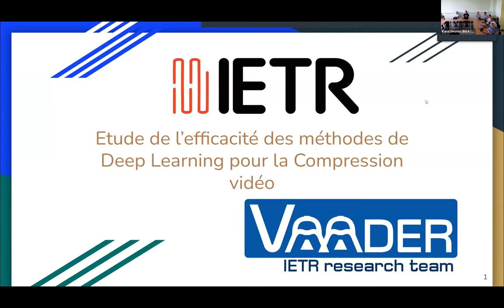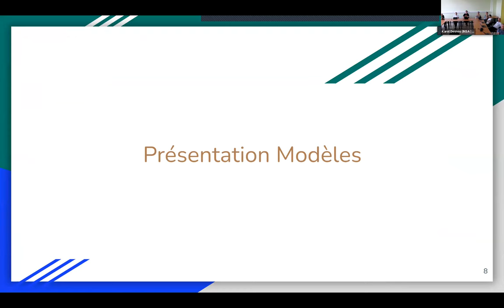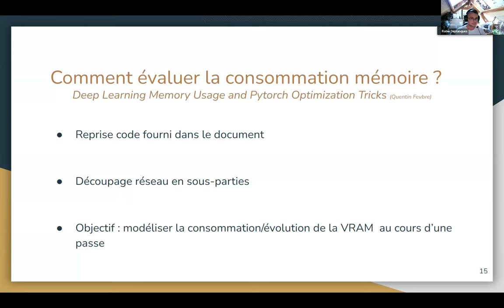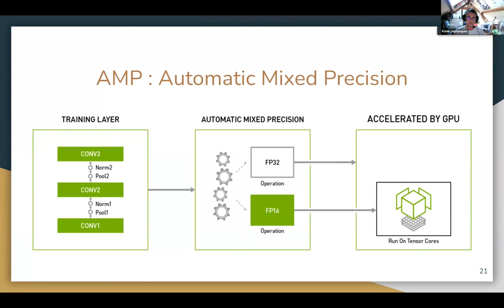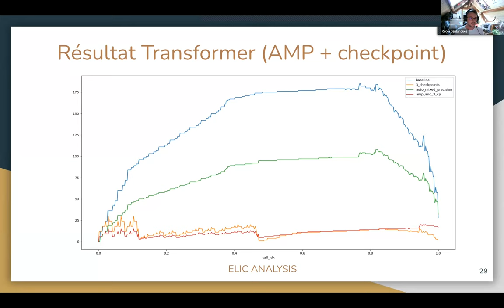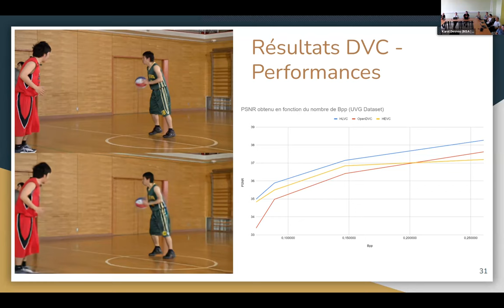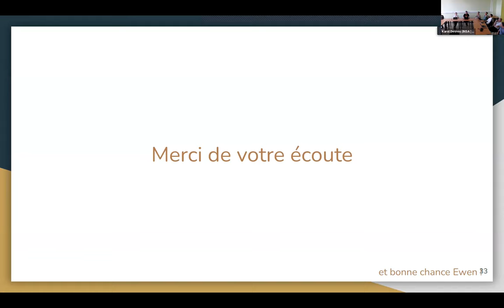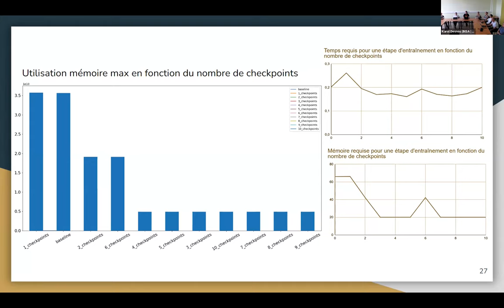Vaader Seminar: Lightweight neural models for video compression - Deplanques & Michel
Presentation of the Seminar "Lightweight neural models for video compression " by Robin Deplanques & Ewen Michel (INSA EII & IETR VAADER)